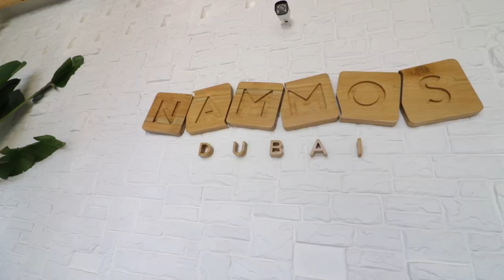NAMMOS DUBAI | FOOD VLOG | Fresh fish from Greece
Thumbs up if you enjoyed and let me know what you’d like to see next!

NAMMOS DUBAI -
Casual Dining - Mediterranean - Greek

WHAT I EAT:
-Traditional Greek salad with feta cheese coming from a Monastery in Greece
-Nammos salad with avocado, orange mix greens and sweet soya vinaigrette dressing
-Langoustine in Tempura with saffron sauce and aioli sauce
-Roasted Snapper with vegetables
-Nammos chocolate ganache
-Vanilla Cheesecake with figs and honey crunch

Thank you Chef Lorenzo and Enzo for the invitation..

FILMED BY
FILMED WITH
Canon 80D